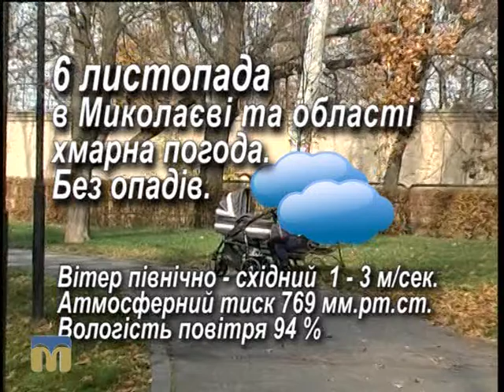Народний календар 6.11.2015